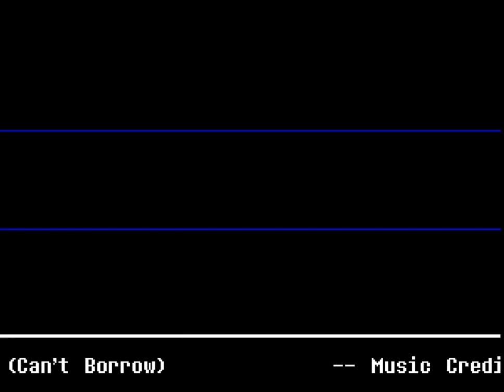kris vs sans, jevil and spamton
a nice chill fangame (for once)